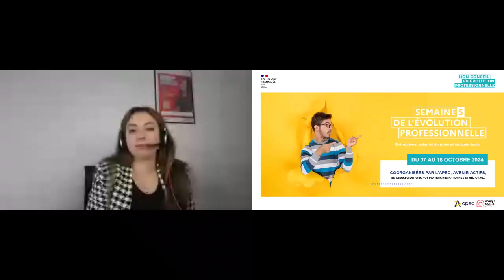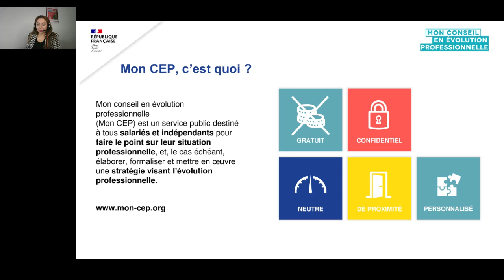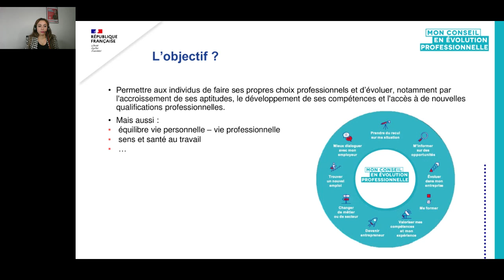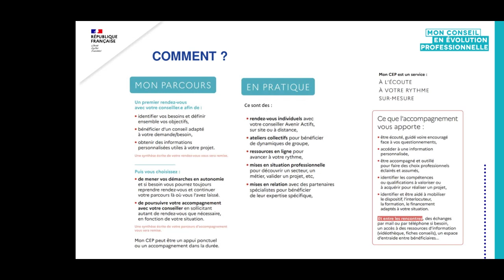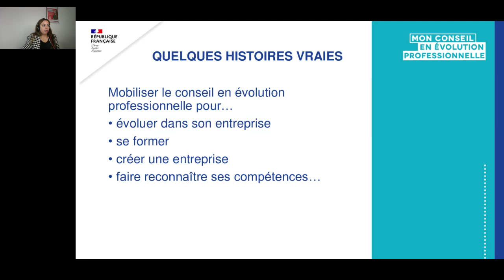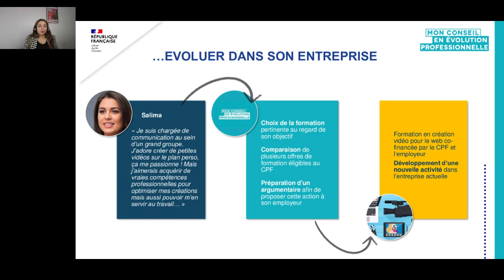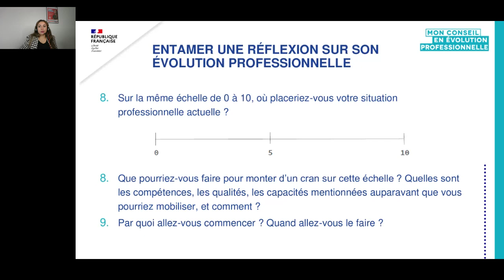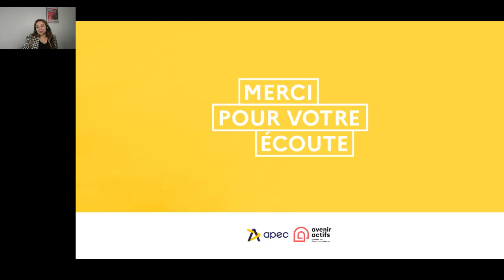Webinaire Grand Public : Le conseil en évolution professionnelle CEP, qu'est ce que c'est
Replay : Le conseil en évolution professionnelle CEP, qu'est ce que c'est
Diffusion : 07/10/2024

La 5ème édition des "semaines de l'évolution professionnelle", coorganisée par l'APEC et Avenir Actifs, a eu lieu du 7 au 18 octobre 2024, avec le soutien du Ministère du Travail, du Plein emploi et de l'Insertion.